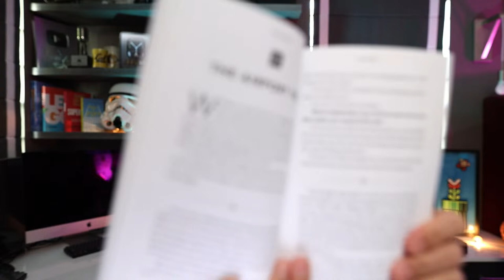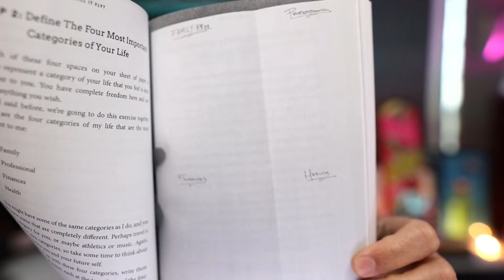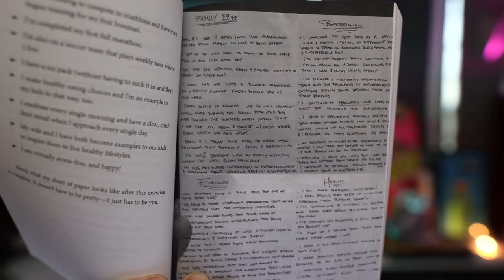What Does Your Ideal Future Look Like? The Income Stream #347 (10am PT) with Pat Flynn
We need to talk about the future, and not just because I'm a huge Back to the Future Fan, but because your life depends on it.

Ooo, that's deep. But it's true.